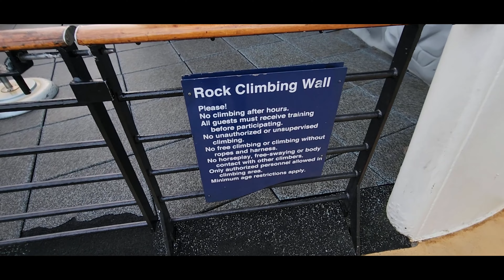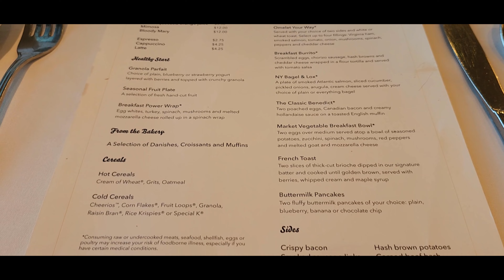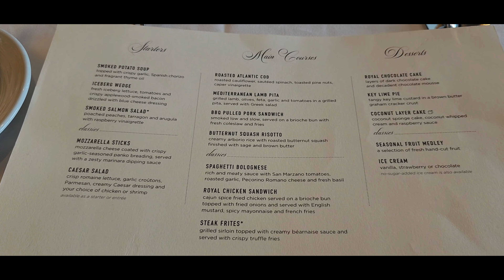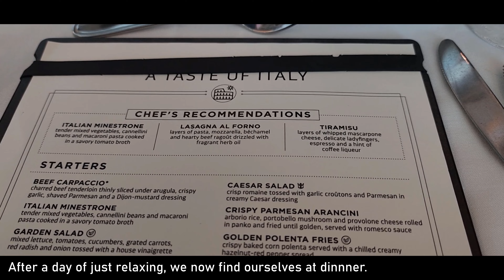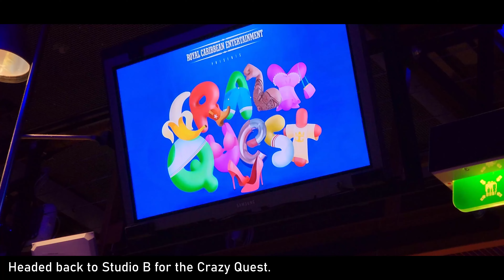Independence of the Seas - Part 2: Sea Day | Freeze Frame, Crazy Quest & Greg London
In today's video we're at sea. We continue to explore the ship and just enjoy our short time on here. We have more food and get to see a couple of their shows. Freeze Frame in Studio B, followed by The Crazy Quest game and our guest entertainer. Another day in the books.

Be sure to keep an eye out for our next video from this cruise, where we head to Perfect Day at CocoCay!

If you haven't checked out our first part, here is the link!

Check out our full tour of Royal Caribbean's Independence of the Seas from our last trip.